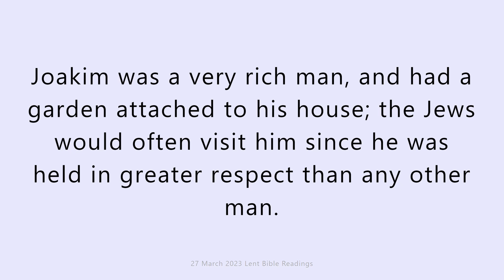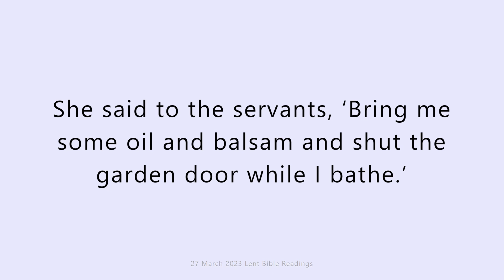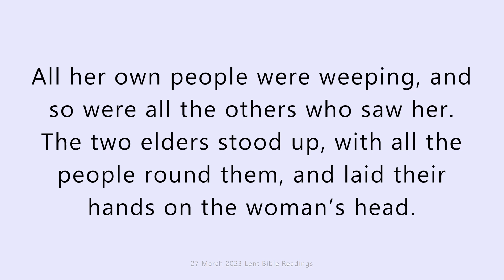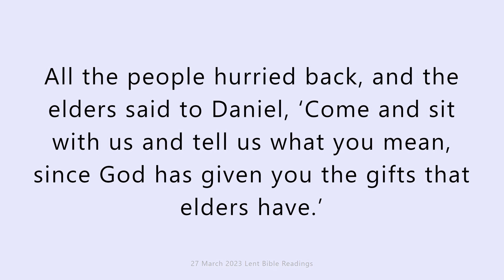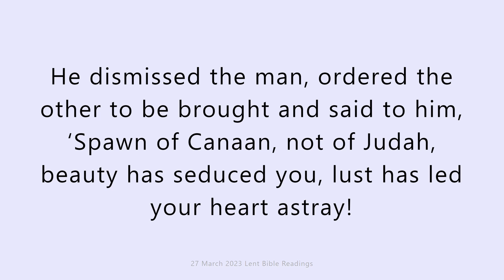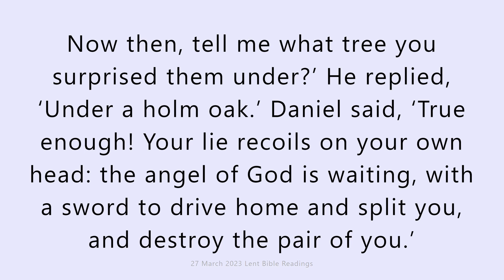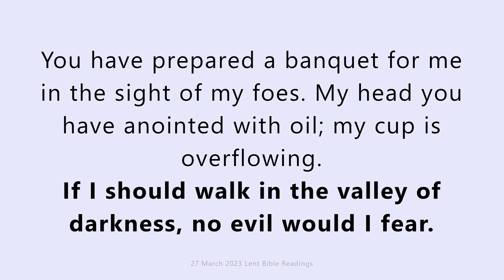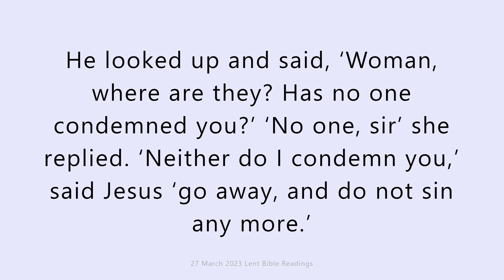27 March 2023 Catholic Mass Bible Reading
27 March 2023 Catholic Mass Bible Reading
First reading
Daniel 13:1-9,15-17,19-30,33-62
Susanna was condemned to death. She cried out as loud as she could, ‘Eternal God, you know all secrets and everything before it happens; you know that they have given false evidence against me. And now have I to die, innocent as I am of everything their malice has invented against me?’
The Lord heard her cry and, as she was being led away to die, he roused the holy spirit residing in a young boy named Daniel who began to shout, ‘I am innocent of this woman’s death!’ At which all the people turned to him and asked, ‘What do you mean by these words?’ Standing in the middle of the crowd he replied, ‘Are you so stupid, sons of Israel, as to condemn a daughter of Israel unheard, and without troubling to find out the truth? Go back to the scene of the trial: these men have given false evidence against her.’
All the people hurried back, and the elders said to Daniel, ‘Come and sit with us and tell us what you mean, since God has given you the gifts that elders have.’ Daniel said, ‘Keep the men well apart from each other for I want to question them.’ When the men had been separated, Daniel had one of them brought to him. ‘You have grown old in wickedness,’ he said ‘and now the sins of your earlier days have overtaken you, you with your unjust judgements, your condemnation of the innocent, your acquittal of guilty men, when the Lord has said, “You must not put the innocent and the just to death.” Now then, since you saw her so clearly, tell me what tree you saw them lying under?’ He replied, ‘Under a mastic tree.’ Daniel said, ‘True enough! Your lie recoils on your own head: the angel of God has already received your sentence from him and will slash you in half.’ He dismissed the man, ordered the other to be brought and said to him, ‘Spawn of Canaan, not of Judah, beauty has seduced you, lust has led your heart astray! This is how you have been behaving with the daughters of Israel and they were too frightened to resist; but here is a daughter of Judah who could not stomach your wickedness! Now then, tell me what tree you surprised them under?’ He replied, ‘Under a holm oak.’ Daniel said, ‘True enough! Your lie recoils on your own head: the angel of God is waiting, with a sword to drive home and split you, and destroy the pair of you.’
Then the whole assembly shouted, blessing God, the saviour of those who trust in him. And they turned on the two elders whom Daniel had convicted of false evidence out of their own mouths. As prescribed in the Law of Moses, they sentenced them to the same punishment as they had intended to inflict on their neighbour. They put them to death; the life of an innocent woman was spared that day.
Responsorial Psalm
Psalm 22(23)
If I should walk in the valley of darkness, no evil would I fear.
there is nothing I shall want.
Fresh and green are the pastures
where he gives me repose.
Near restful waters he leads me,
to revive my drooping spirit.
He guides me along the right path;
he is true to his name.
If I should walk in the valley of darkness
no evil would I fear.
You are there with your crook and your staff;
with these you give me comfort.
You have prepared a banquet for me
in the sight of my foes.
My head you have anointed with oil;
my cup is overflowing.

Gospel Acclamation
2Co6:2
Glory to you, O Christ, you are the Word of God!
Now is the favourable time:
this is the day of salvation.

Gospel
John 8:1-11
Jesus went to the Mount of Olives. At daybreak he appeared in the Temple again; and as all the people came to him, he sat down and began to teach them.
The scribes and Pharisees brought a woman along who had been caught committing adultery; and making her stand there in full view of everybody, they said to Jesus, ‘Master, this woman was caught in the very act of committing adultery, and Moses has ordered us in the Law to condemn women like this to death by stoning. What have you to say?’ They asked him this as a test, looking for something to use against him. But Jesus bent down and started writing on the ground with his finger. As they persisted with their question, he looked up and said, ‘If there is one of you who has not sinned, let him be the first to throw a stone at her.’ Then he bent down and wrote on the ground again. When they heard this they went away one by one, beginning with the eldest, until Jesus was left alone with the woman, who remained standing there. He looked up and said, ‘Woman, where are they? Has no one condemned you?’ ‘No one, sir’ she replied. ‘Neither do I condemn you,’ said Jesus ‘go away, and do not sin any more.’